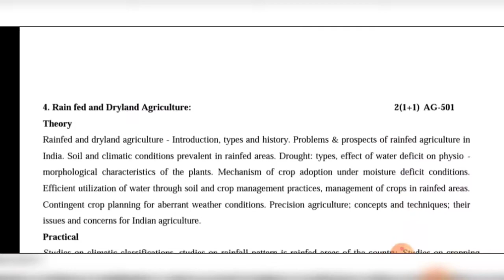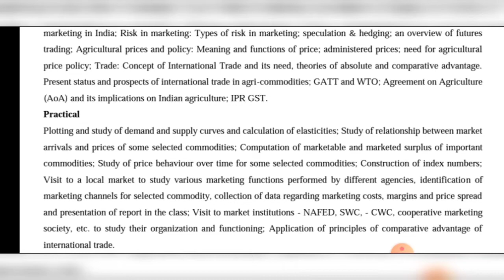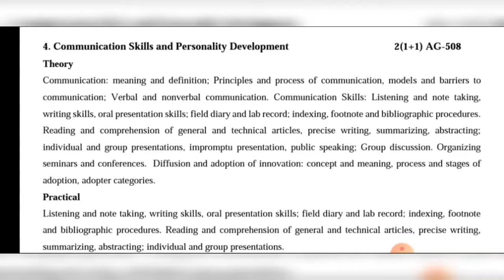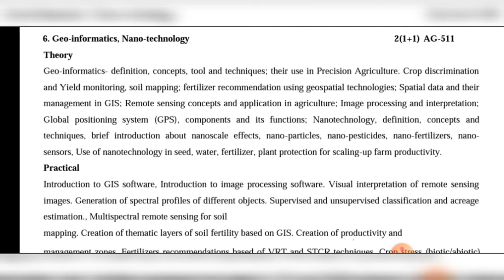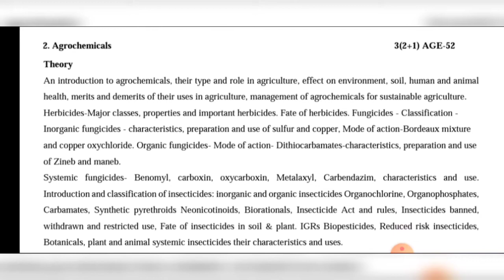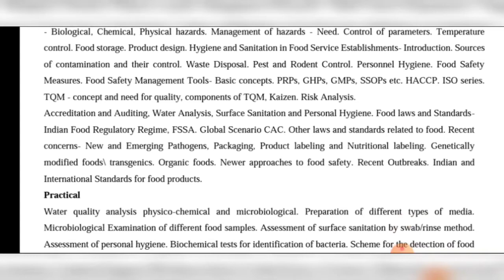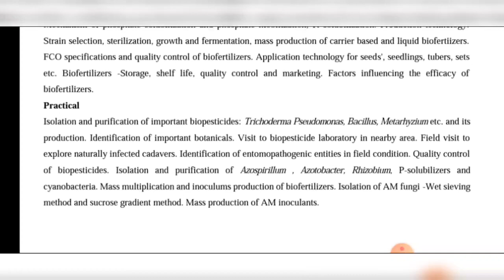Bsc Ag 5th Semester Syllabus